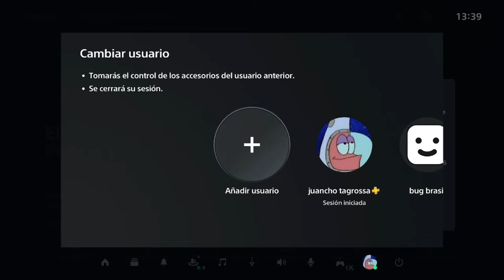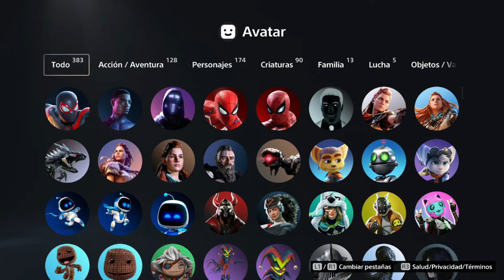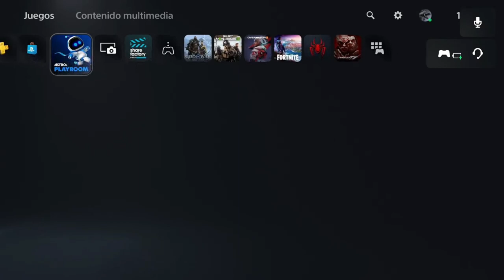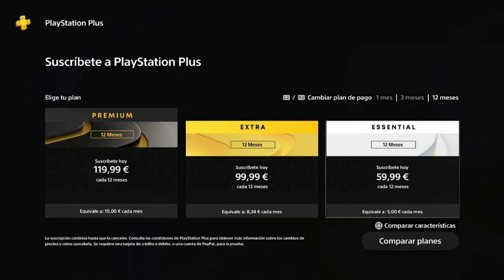✅COMO CREAR UN USUARIO/CUENTA EN PS5 PASO A PASO (ACTUALIZADO 2023) MUY FACIL